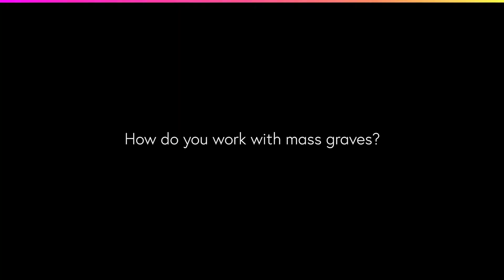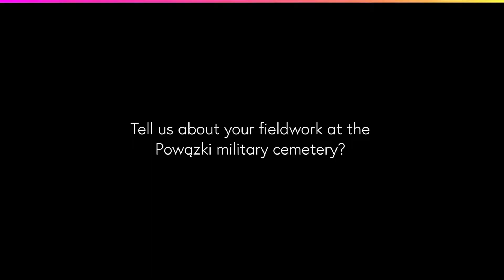Interview with Dr Marije Hristova - memory models at the Powązki Military Cemetery in Warsaw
Dr Hristova discusses her research into memory and mass grave exhumations at the Powązki Military Cemetery in Poland.